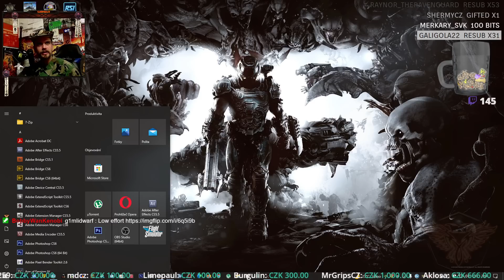Regiments je Venku! Tak zapálíme Německo.